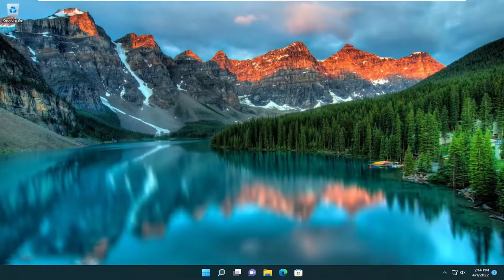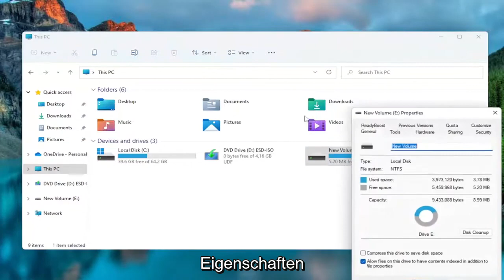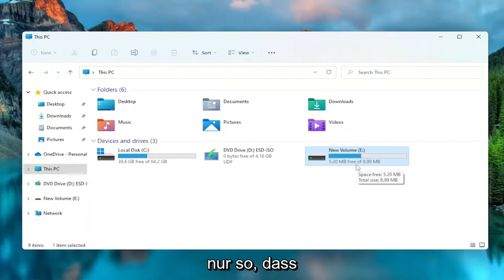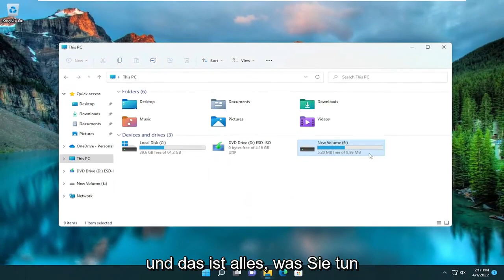[Gelöst] USB-Flash-Laufwerke zeigen 0 Bytes in Windows an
USB-Flash-Laufwerk zeigt 0 Bytes in Windows 10/11 [Lösung]

Der 0-Byte-Fehler ist nicht neu. Viele Benutzer beschweren sich über diesen Fehler, wenn sie versuchen, auf ihre SD-Karte oder ihren USB-Stick auf dem Computer zuzugreifen.

Null Bytes bedeutet, dass sich keine Daten auf dem Speicherlaufwerk befinden. Der Fehler wird Sie zwangsläufig in Panik versetzen, da er auf Datenverlust von den Wechseldatenträgern hindeutet.

Es gibt jedoch verschiedene Möglichkeiten, eine USB- oder SD-Karte mit einem 0-Byte-Fehler zu reparieren und die verlorenen Daten wiederherzustellen.

In diesem Tutorial behandelte Probleme:
Laufwerk zeigt 0 Bytes frei an
USB-Stick mit 0 Byte Speicherplatz
Festplatte zeigt 0 Byte verfügbar an
USB-Laufwerk zeigt 0 Byte an
Externe Festplatte zeigt 0 Kapazität an
Laufwerk c zeigt 0 Bytes freien Speicherplatz an
USB-Stick zeigt kein Medium 0 Bytes
USB-Stick mit 0 MB Kapazität
Laufwerk c zeigt 0 Bytes an
Mein USB-Stick zeigt 0 Bytes an
Flash/Stick zeigt kein Medium 0 Bytes an
USB-Stick zeigt 0 Byte an

Zeigt Ihr USB-Stick unter Windows 10 0 Bytes an? Dieses Tutorial hilft Ihnen, das Problem mit verschiedenen Lösungen zu beheben. Mehrere Benutzer haben berichtet, dass beim Versuch, auf die USB/SD-Karte/den USB-Stick zuzugreifen, ein 0-Byte-Fehler angezeigt wird, selbst wo sich Daten darauf befinden. Wenn Sie auch mit dem gleichen Problem konfrontiert sind, besteht kein Grund zur Panik. Befolgen Sie einfach die in diesem Tutorial aufgeführten Methoden, und Sie können diesen Fehler beheben. Bevor Sie die eigentlichen Korrekturen auflisten, lassen Sie uns die Gründe verstehen, die dazu führen können, dass Ihr USB-Flash-Laufwerk 0 Byte anzeigt.